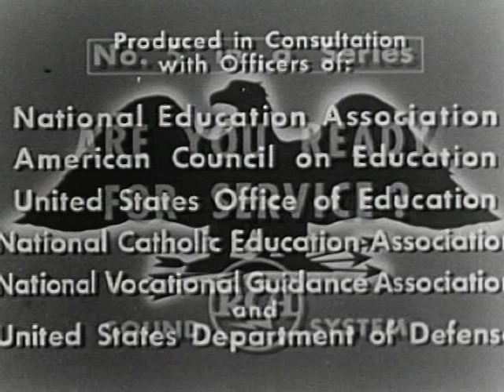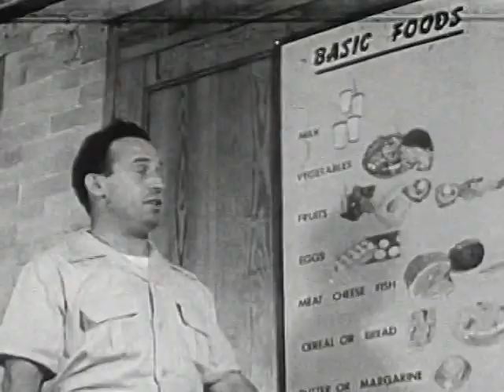Coronet Instructional Films Getting Ready Physically 1951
Korean War-era film encouraging high school boys to use the physical training, health and recreational resources of their communities so as to be ready for military service.
Shotlist

Encourages high school boys to use the physical training, health and recreational resources of their communities.
Ken Smith notes: A film that teaches non-deferred high school boys how to get themselves in shape for their involuntary military service (and their all-expenses-paid trip to Korea). Really nothing more than a laundry list of all the expected exercises, including stepping off a ten foot platform into a pool with your clothes on. The fifth of 14 films in the Are You Ready For Service? series, which won a Freedoms Foundation Award in 1951. That didn't make this particular film any less dull.